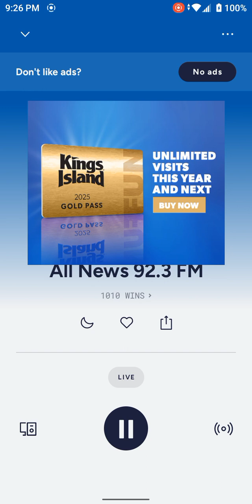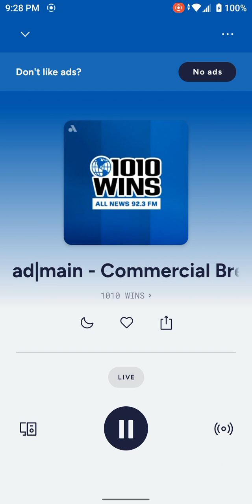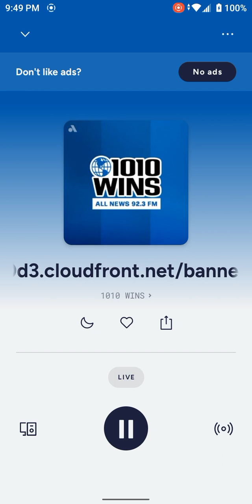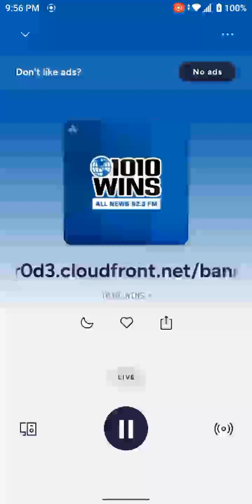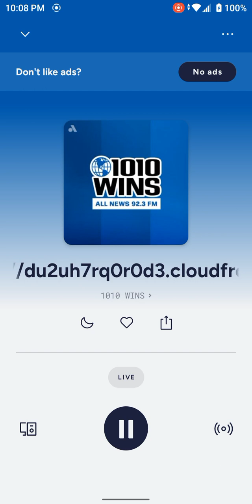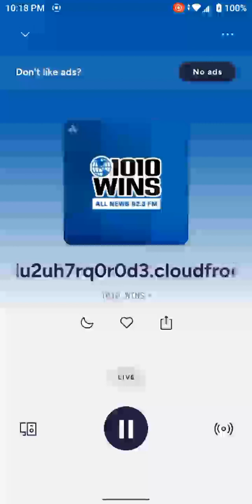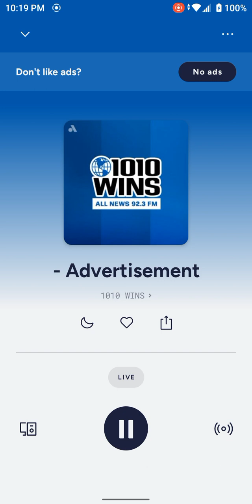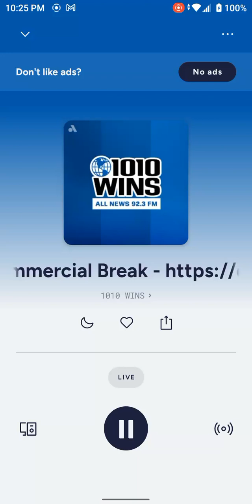1010 Wins All News 92.3 Fm (Aircheck) (Part 14)